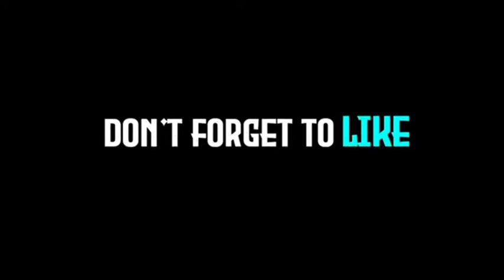Free November 10 Event And Update Free Golden Samurai Bundle And New Golden Thenec Bundil Castom fre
Tags
- Free Fire , Free Fire Live , As Gaming Live , Dj Alok Giveaway , Free Fire Free Diamonds , As Army , Free Fire Gameplay , Free Fire Max , Free Fire Max Live ,

1.Garena Free Fire Indonesia Live
2.Garena Free Fire Brazil Live
3.Garena Free Fire Brasil Live
4.Garena Free Fire India Live
5.Garena Free Fire Singapore Live
6.Garena Free Fire Thailand Live

1. Free Fire Live
2. Free Fire India
3. Free Fire
4. Total Gaming Live
5. As Gaming Live
8. Dj Alok Free Fire
9 . Free Diamonds
10. Garena Free Fire
11. Free Fire New Event
12. Free Fire Free Diamonds
13. Free Fire Tips & Tricks
14. Free Fire Free Diamond Trick
15. Free Fire Gameplay
16. Free Fire Custom Room
17. Free Fire Factory Challenge
18. As Gaming
20. Garena Free Fire
21. A_s gaming
22. A_s gaming live
23.free fire
24.dj alok live
25.as gaming gameplay
26.as gaming prank
27.rank push
28.a_s gaming prank
29.free fire live
30.free fire official
31.Garena free fire
32.free fire diamonds
33.free fire gameplay
34.grandmaster gameplay
35.awm over power gameplay
36.free fire game
37.india region fastest player
38.highlights
39as gaming
39.as gaming live
40.as gaming new video
41.as army
as gaming

1 :- How To Get Dj Alok Character In Free
2 :- How To Get Dj Alok Character In Gold
3 :- How To Get Alok Character In Free
4 :- How To Get Free Dj Alok Character
5 :- Get Free Dj Alok Character In Free Fire